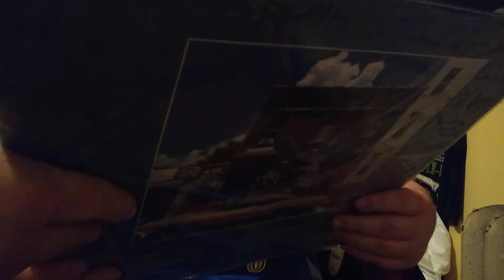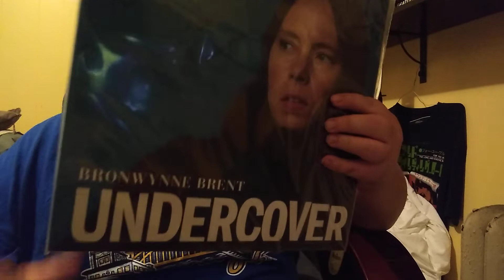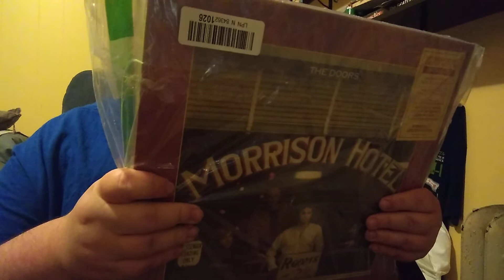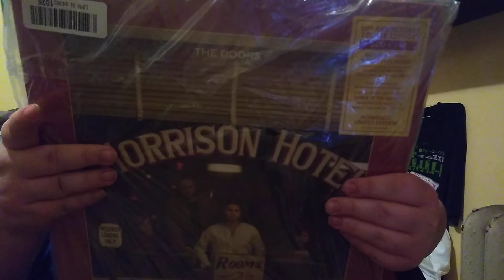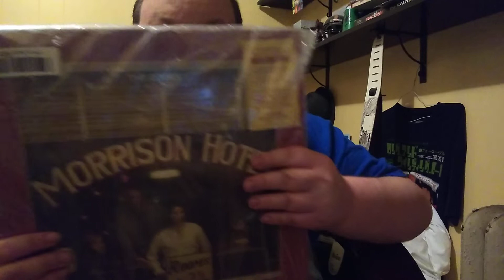unboxing a birthday present from the rallstonian report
unboxing a package from the rallstonian report thank you so much